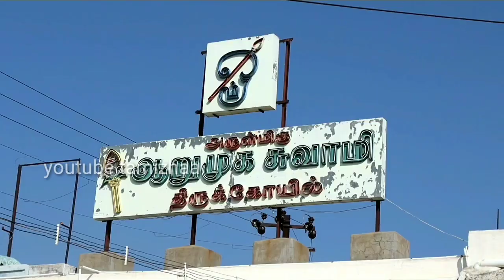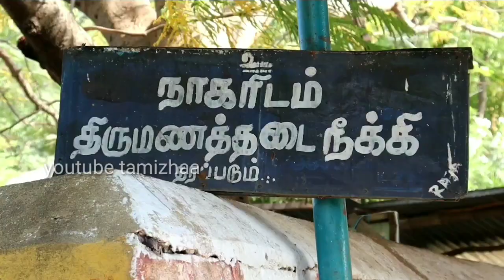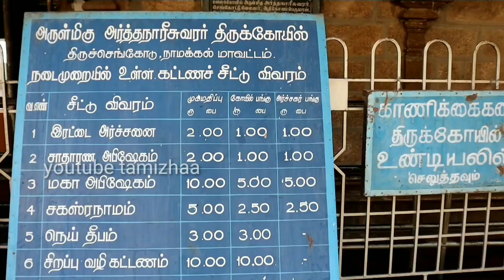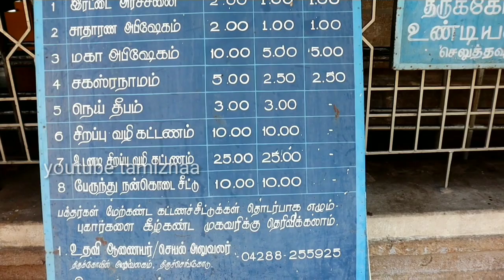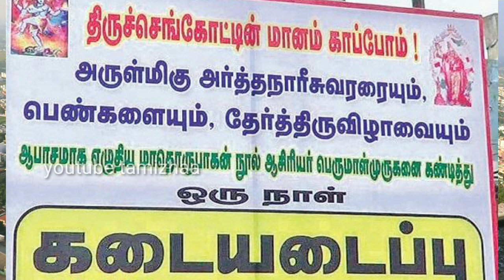திருச்செங்கோடு அர்த்தநாரீஸ்வர் கோவில்||arthanareeswarar temple thiruchengode|Namma pallipalayam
pls support thank u

Instaa

I'm on Instagram as @mkprabhu_. Install the app to follow my photos and videos.